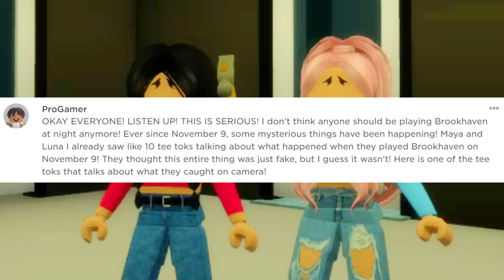DO NOT PLAY ROBLOX BROOKHAVEN 🏡RP AT 3AM!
DO NOT PLAY ROBLOX BROOKHAVEN 🏡RP AT 3AM! In this video, I saw the new subway update in Brookhaven! I am testing these cursed Brookhaven TikTok secret hacks at 3am! But I found some really scary evil secrets about Brookhaven! I caught a ghost on camera at 3am while testing new scary Brookhaven TikTok hacks in ROBLOX BROOKHAVEN 🏡RP!